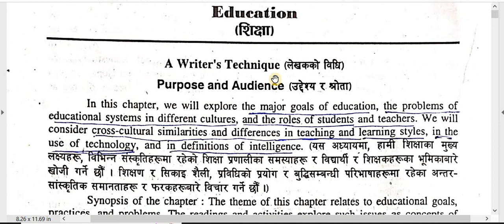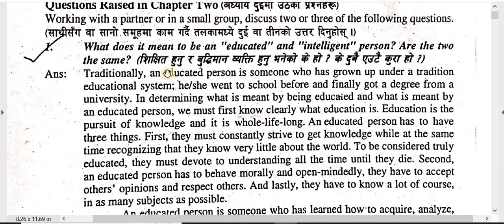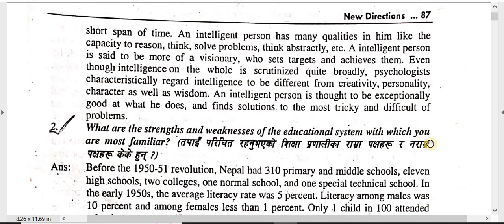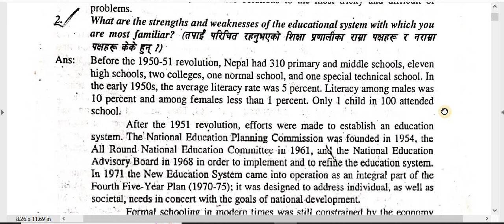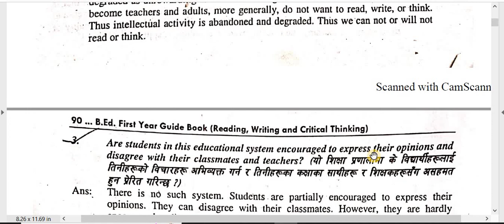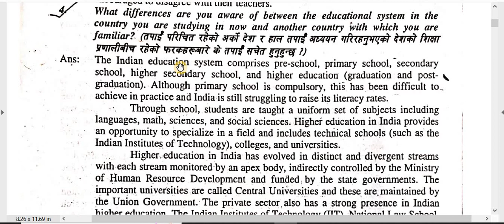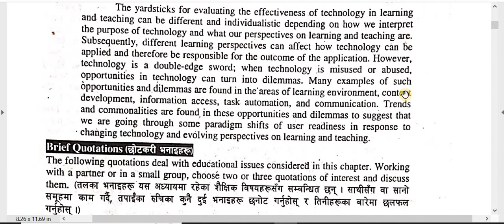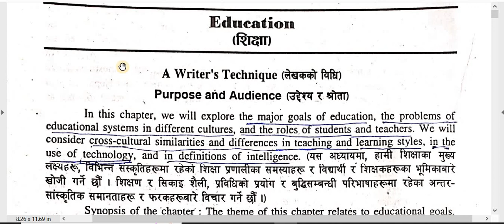2. Education /New Direction /Note - 14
Subject : Major English- New Direction Reading, Writing and Critical Thinking
Chapter: 2 Education
Lesson:
Video:  Note Part -14

Here is Note of Major English –New Direction Reading, Writing and Critical Thinking, for practice of  B.Ed. 1st  Year.  This is also helpful for board exam practice. You have to keep practice until you feel easy every topic. Self study is very important in student life. You can study smart and fast. These types of study method help in future study also. These all notes are very important so try to remember and keep study.